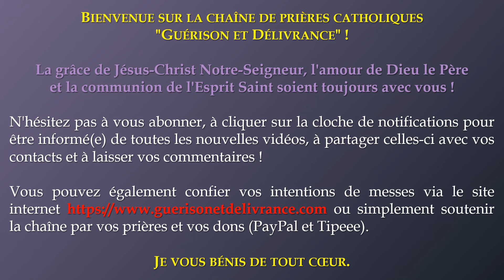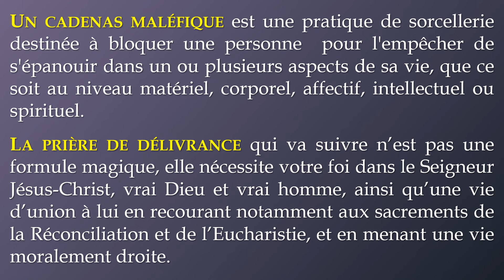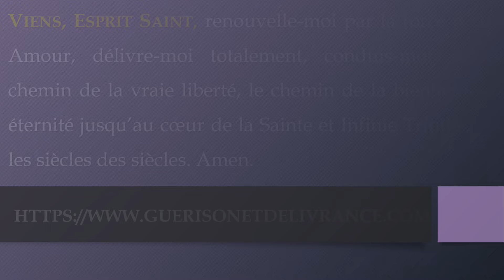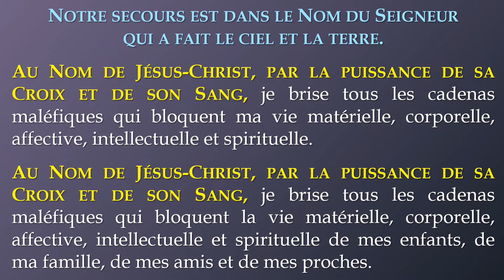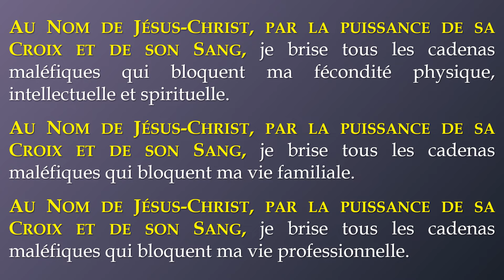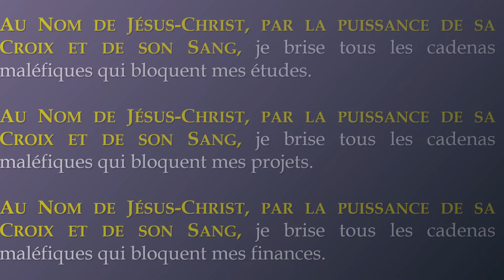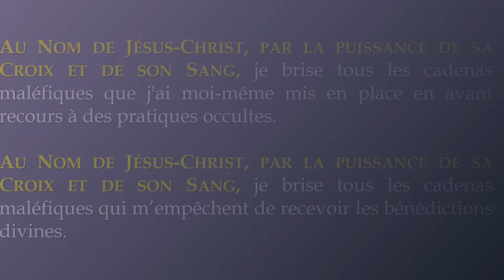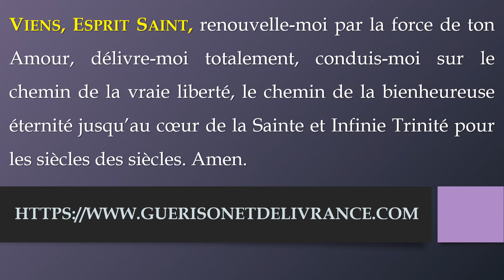✨️ PRIÈRE pour BRISER les CADENAS MALÉFIQUES ✨️